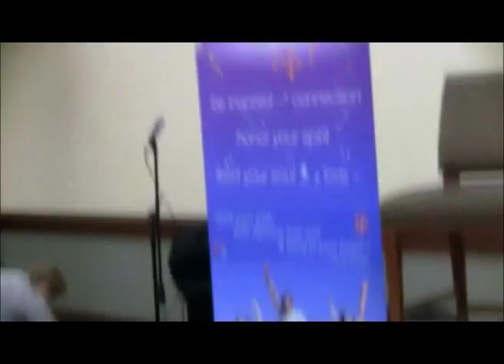Sunny Dawn Johnston - Celebrate Your Life Chicago - 2011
Celebrate Your Life Chicago - 2011 featuring Sunny Dawn Johnston & Kris Voelker